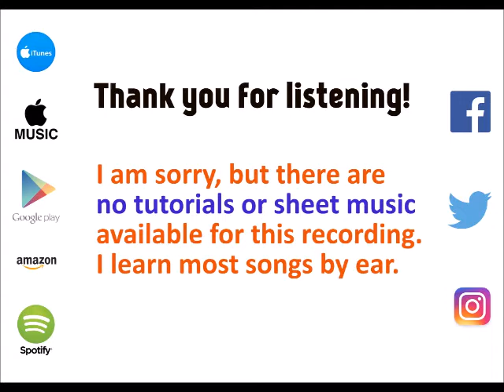Bon Appétit - Katy Perry cover by Molotov Cocktail Piano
MCP plays "Bon Appétit" by Katy Perry, from "MCP Performs the Top Hits of 2017, Vol. 6" - available on iTunes & Apple Music Spotify (spoti.fi/2vupsDc), Google Play and coming soon to Amazon and all other major digital stores.